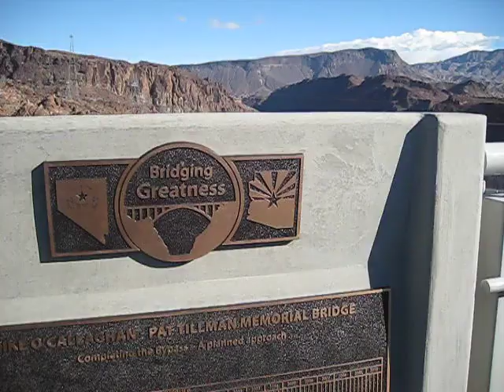Fryers Walking New Hoover Dam Bypass Bridge!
Taking a stroll with the fam across the new Mike O'Callaghan-Pat Tillman Memorial Bridge that connects Arizona and Nevada!  This is the second highest bridge in the United States and 14th in the world.